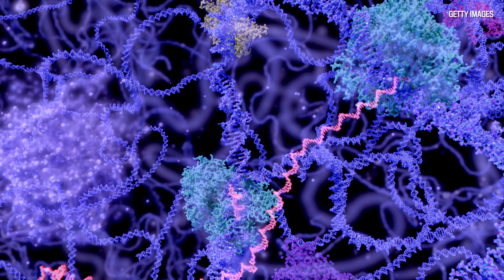Dr. Joe Schwarcz on Moderna and Pfizer's encouraging COVID-19 vaccine trials